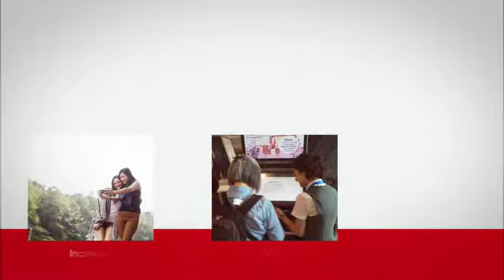Kronan Safari Travel Agency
Welcome to Azerbaijan! This is the Land of Fire and the Pearl of the Caucasus, a land where eastern colours combine magnificently with western progress. Get the most out of your trip in Azerbaijan with Kronan Safari Travel